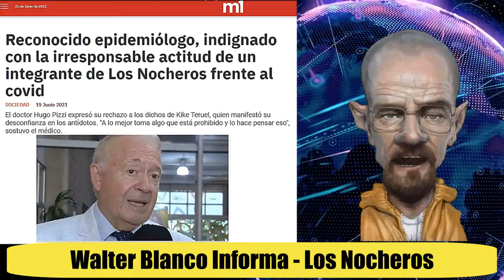LOS NOCHEROS NO SE VAN A VACUNAR POR DESCONFIANZA.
Walter Blanco nos informa sobre Los Nocheros y su decisión de no vacunarse. Informe.